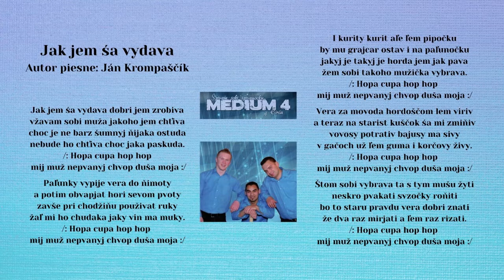MEDIUM 4, Jak jem ša vydava, Autor Ján Krompaščík, Videorohaľ